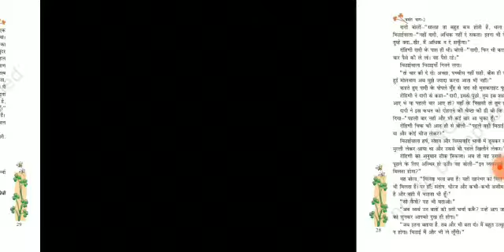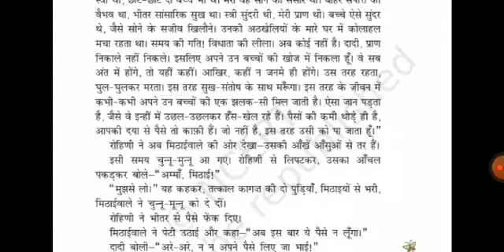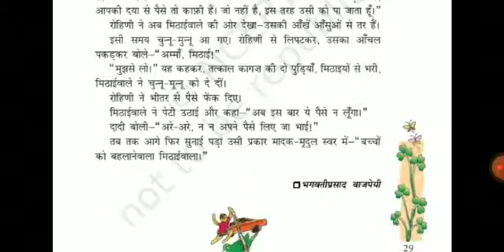CLASS- 7-HINDI मिठाई वाला PART - 3 TAUGHT BY-kamlesh sir